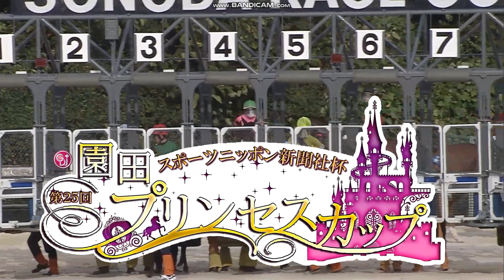2023年 園田プリンセスカップ（重賞II）ファンファーレ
2023年 園田プリンセスカップ（重賞II）ファンファーレ